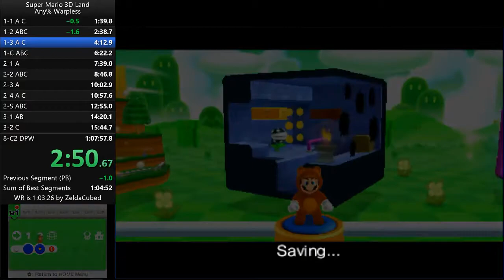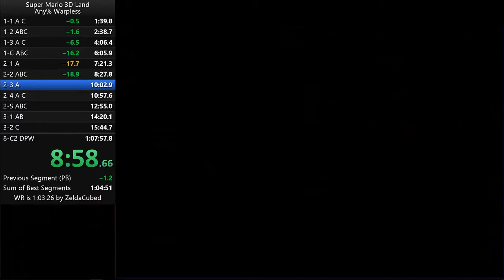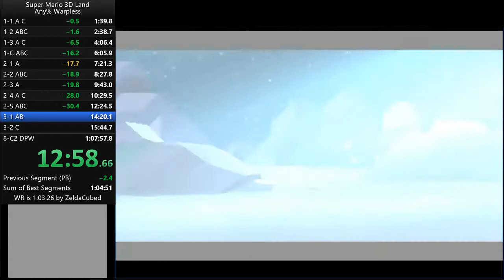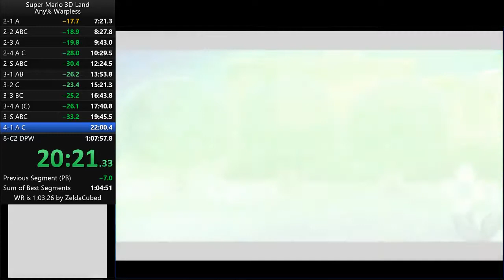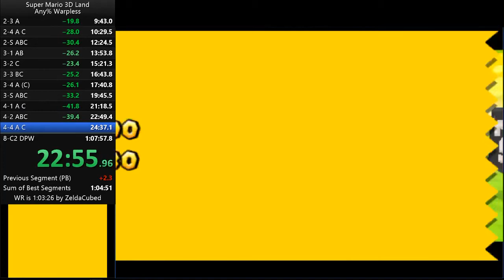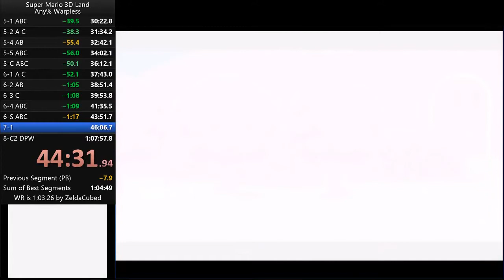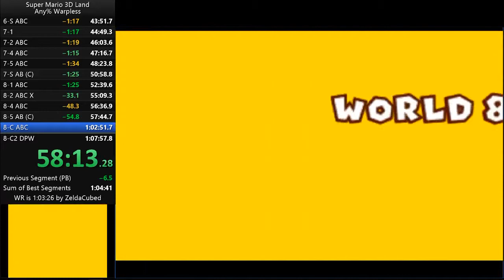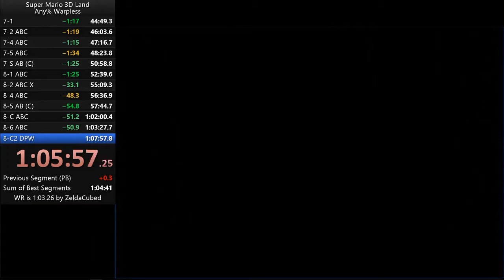SM3DL Any% Warpless 1:06:55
Super Mario 3D Land speedrun.